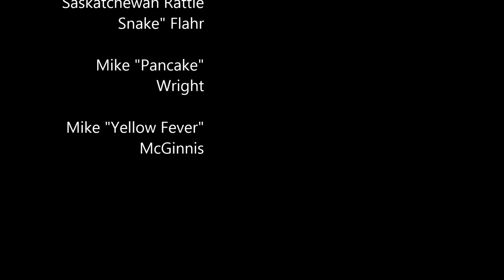MX Edit 1